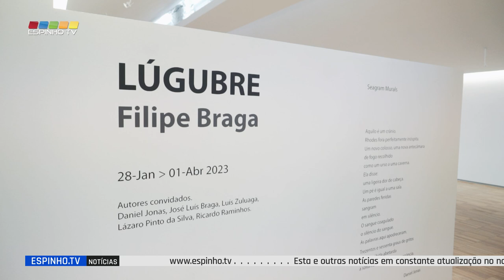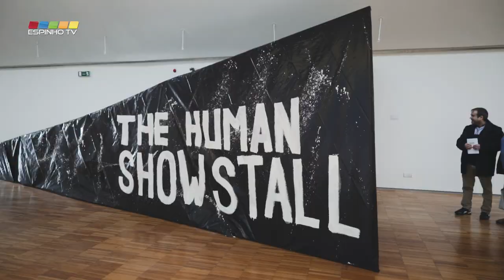Inaugurada exposiçao fotográfica de Filipe Braga no Museu Municipal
"Lúgubre" é a exposição fotográfica de Filipe Braga, inaugurada no passado sábado (28 jan.), no Museu Municipal de Espinho.
Esta mostra reúne fotografias que distam 15 anos entre si, num período emtre 2007 e 2022 e estará patente nas galerias Amadeo de Souza-Cardoso até 1 de abril.
Para esta mostra Filipe Braga convidou cinco autores a "dialogarem" com a sua obra, são eles, Daniel Jonas, José Luís Braga, Lázaro Pinto da Silva, Luís Zuluaga e Ricardo Raminhos.
A cerimónia de inauguração desta exposição contou com a presença da vereadora da Câmara Municipal de Espinho, Leonor Lêdo da Fonseca.